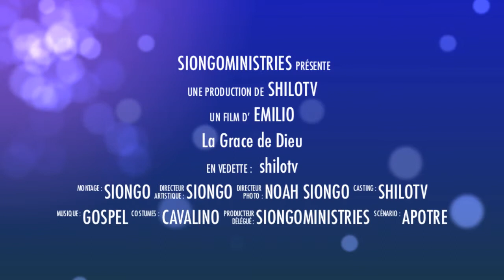Ecole du Saint-Esprit Leçon 9